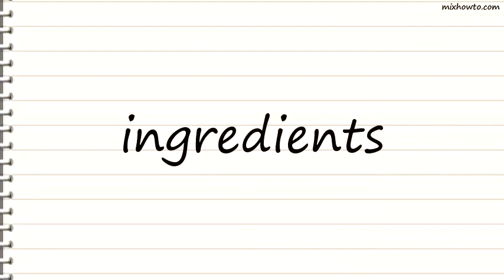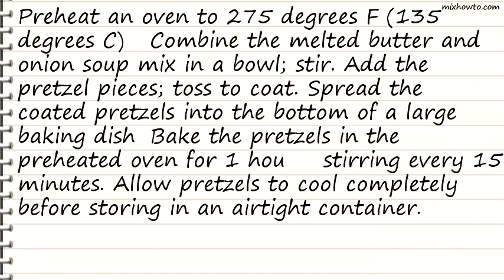Recipe Bettys Pretzels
INGREDIENTS:
●24 ounces bite-size pretzels
●1 (1 ounce) package dry onion soup mix
●1 cup butter, melted